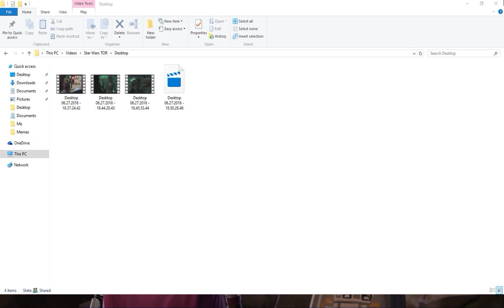Voss Story: III